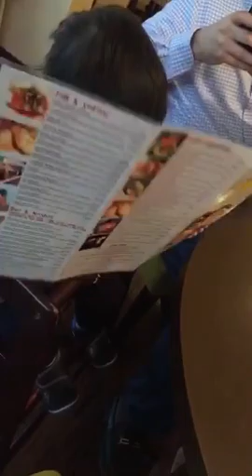Grandparents are everything when raising a child! ❤️